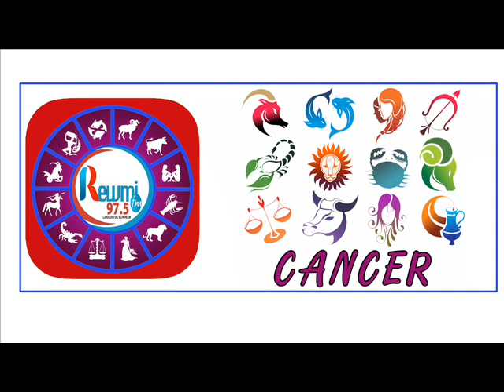Horoscope & Natif du jour de ce Mercredi 30 Septembre 2020